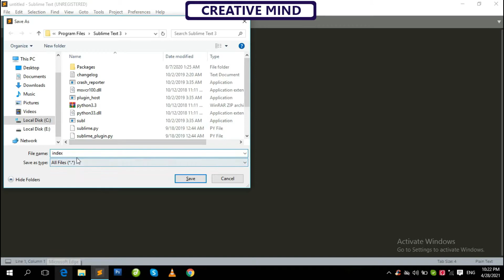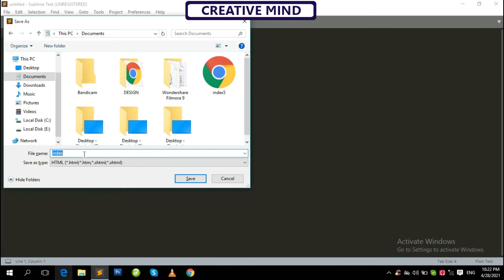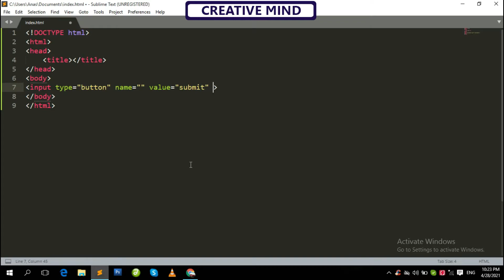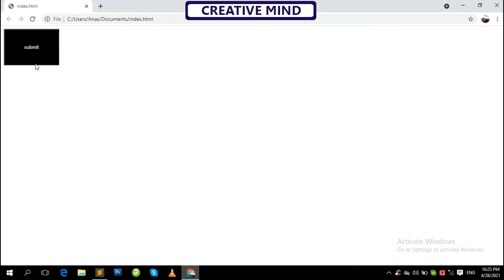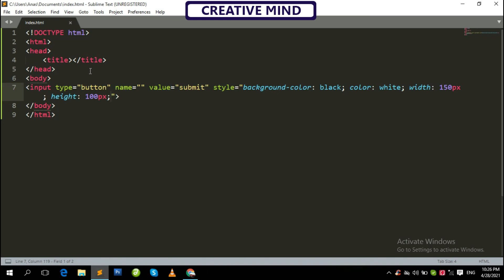How To Create Simple Button On WebPage By Sublime Text 3 | Tutorial #5 | Urdu-Hindi | Creative Mind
In this video i'm gonna show you how to create simple button on web page by using Sublime Text 3.